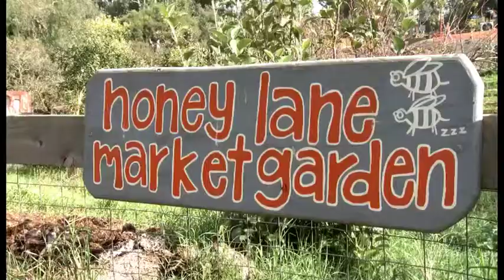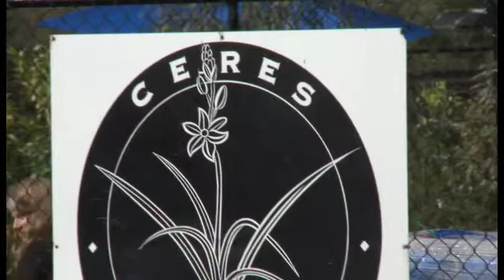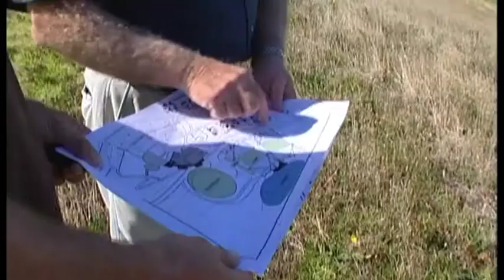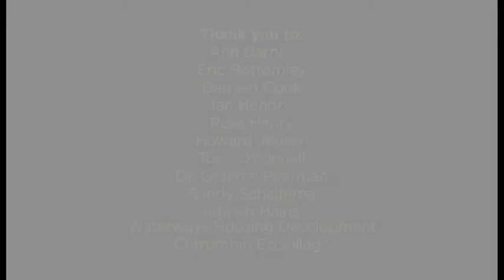Cape Paterson Ecovillage - Australia's first zero carbon housing project Part 2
Australia's first zero carbon housing project